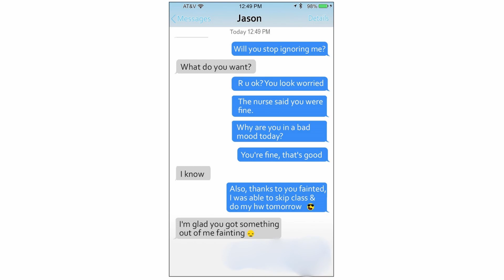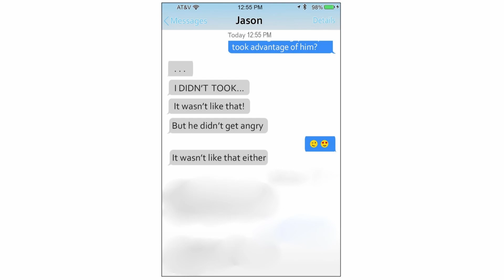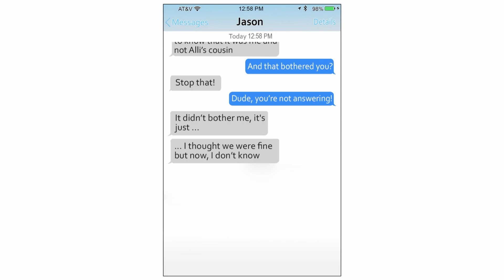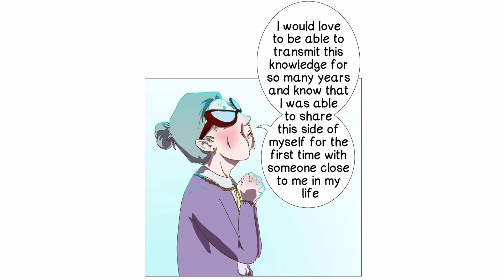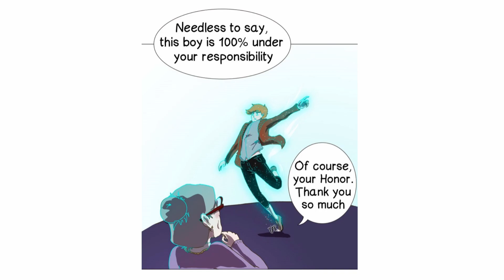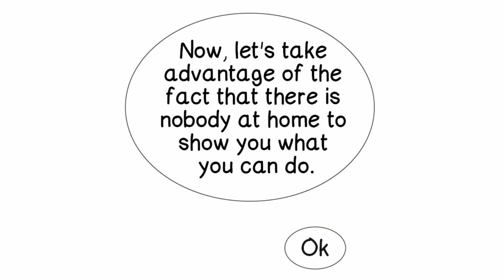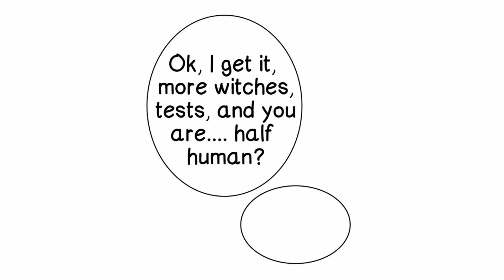【 BL Comic Dub 】That Awkward Magic - Episode 10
(Credit)
Here is the link to the comic (Created by Somebunny):

All the Voice actors from this epsiode:
MightyVA - Ansel